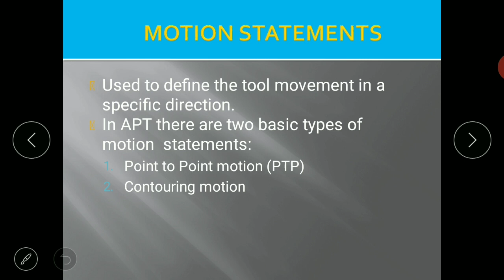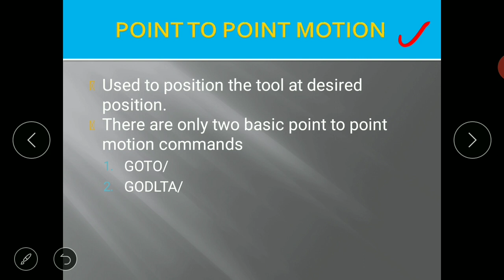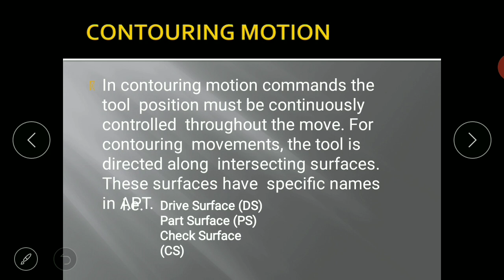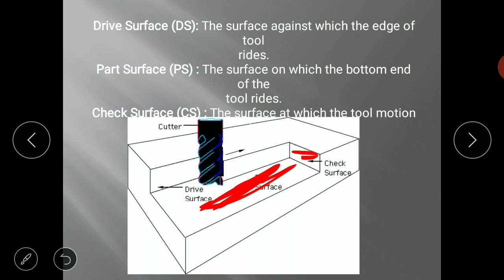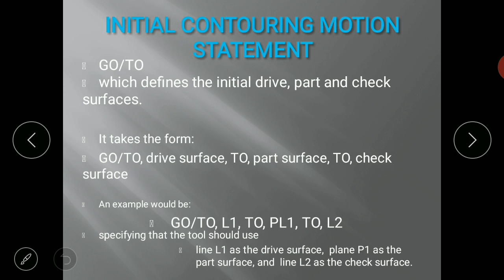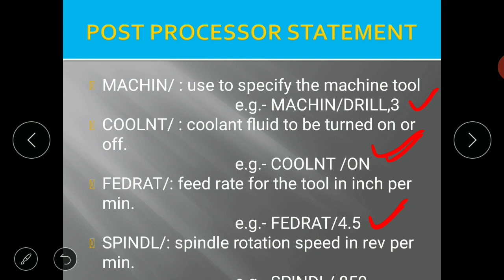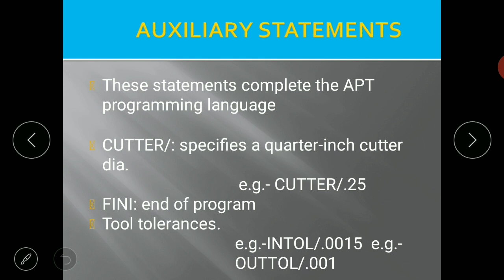Motion Statement | Auxillary Statement | Post Processor Statement | Automatic Part Programming (APT)